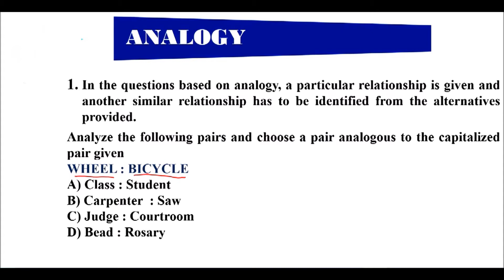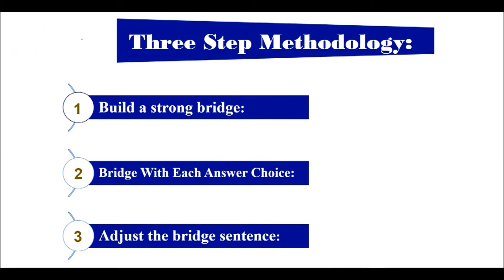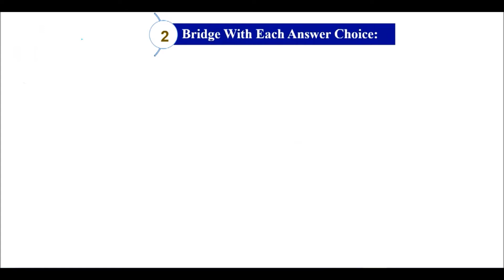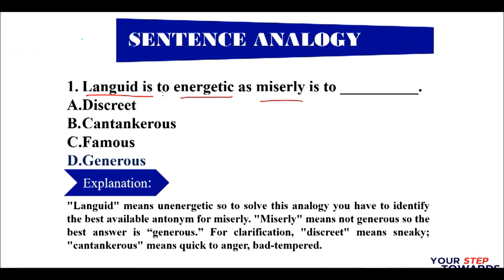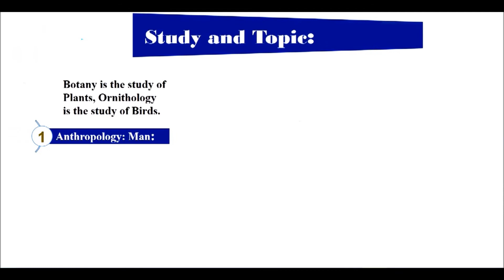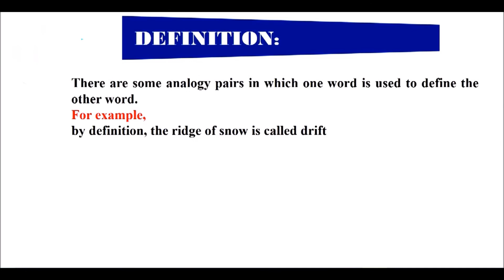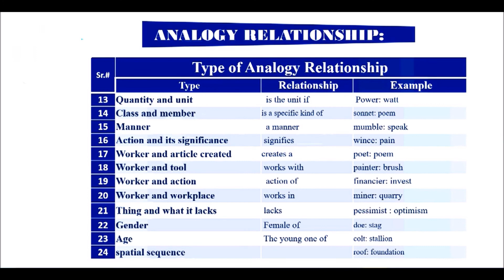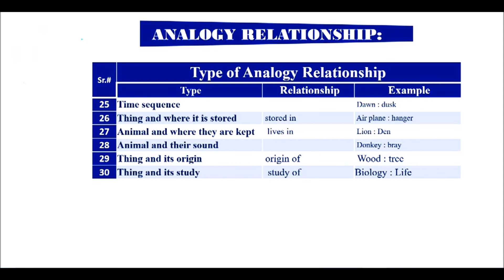Analogies MCQs Verbal Reasoning || Trick To Solve Analogies MCQs ||NMDCAT 2021 English Grammar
A comparison between things that have similar features, often used to help explain a principle or idea is called Analogy